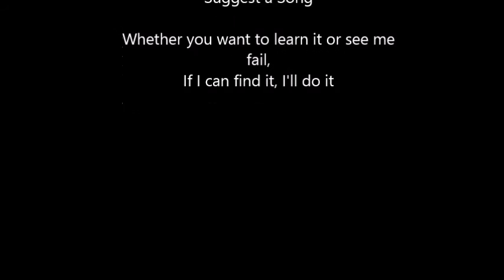Band Aid - Do They Know It's Christmas (1984) (Bass) Rocksmith 2014 CDLC